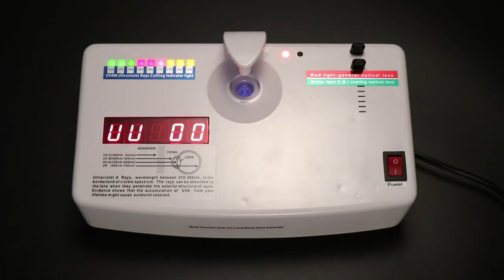Polarized Cycling Sunglasses พิสูจน์ด้วยตาคุณเอง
สุดยอดแว่นตาสำหรับกันแดด Outdoor
Polarized Cycling Sunglasses